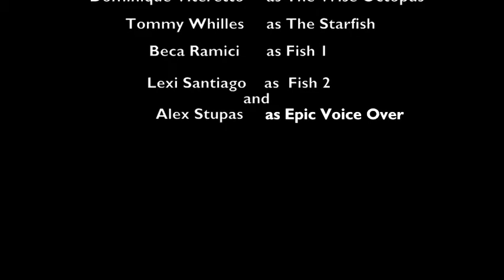rainbow fish the movie